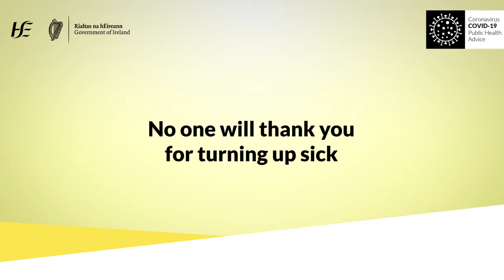Stay home if you're sick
If you have COVID-19 symptoms, stay home and get a test.